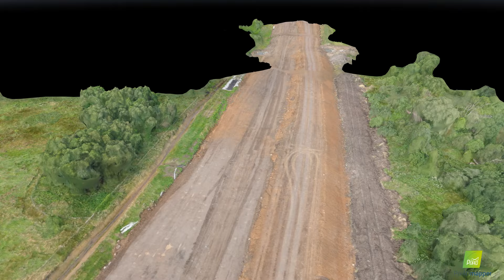190719 Deerpark Rd